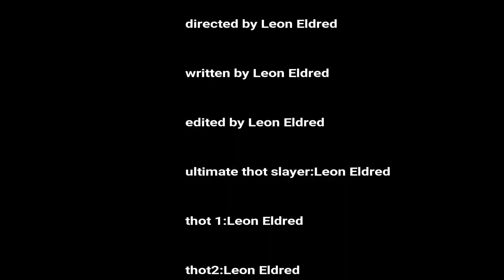ULITMATE THOT SLAYER EP:1 TAKING THEM OFF THE STREETS